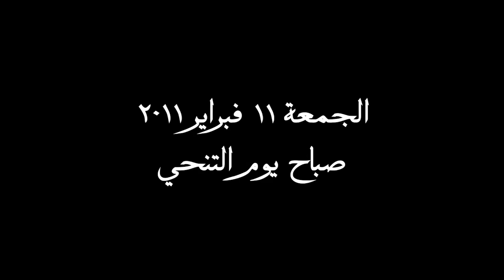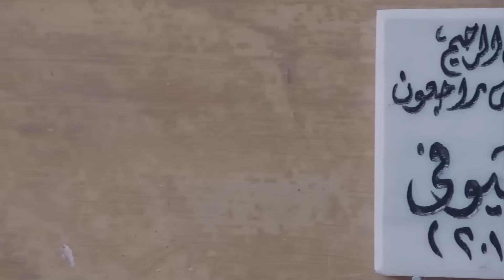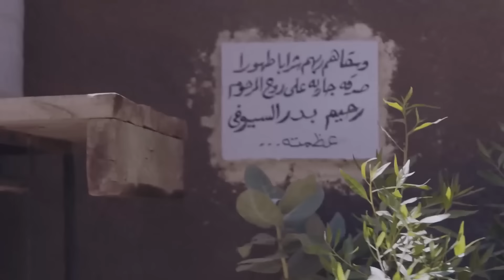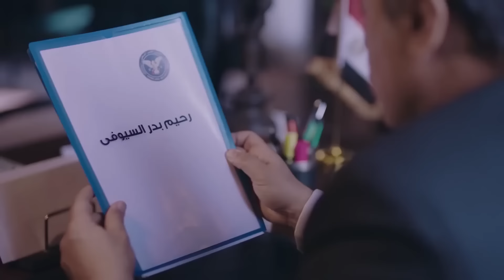حصريا ولاول مره فيلم " الذئب " بطوله ياسر_جلال بأعلى جوده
ياســـر جلال

ممثل مصري. حقق نجاحًا منذ نهاية تسعينيات القرن العشرين في التلفزيون ‏والسينما. تخرج من المعهد العالي للفنون المسرحية عام 1990،
 وبعد تخرجه مباشرة عمل في مسرحية (رحمة وأمير الغابة)، وعقب أداء الخدمة العسكرية عمل في المسرح والتلفزيون. من الأعمال التي شارك بها (لن أعيش في جلباب أبي، الوعد الحق، نحن لا نزرع الشوك، أولاد حضرة الناظر، البطل،رحيم،ظل الرئيس).

الموطن: مصر
تاريخ الميلاد: 16 ابريل 1969
بلد الميلاد: مصر